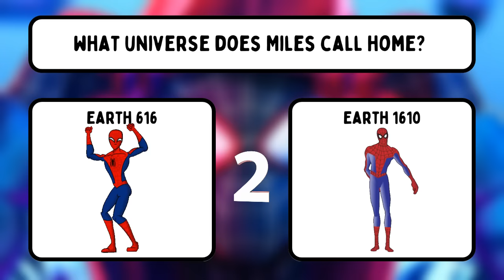Spider Man Stomp! | Spider-Man Brain Break | Freeze Dance | Just Dance | GoNoodle Inspired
Celebrate the newest Spider-Man movie, Across the Spider Verse, with this Spider Man Stomp Brain Break! Choose your favorite Spider Man characters and just dance along as you follow your character buttons down the track and complete the movements. All the Stomp Hero games were inspired by Dance Dance Revolution and Just Dance games, so have fun with the freeze dance alternative!

This activity really stimulates the brain as your try to follow the button's commands into the play zone. Give it a go!
0:08 Intro and DANCE!
0:42 Round 1
1:26 Round 2
2:12 Round 3
3:00 Mini Games!
3:54 Round 4
4:42 Round 5

Love these types of videos but need them in Spanish or other languages? Check out the new channel, Descanso Mental, for brain breaks to meet the needs of everyone. We can all try to be more inclusive these days :)

At Okay Lets Play, check out many creators like @coachcoreymartin,    @CoachMegerFitnessGames ,  @PEwithCoachSmith ,  @pe_bowman ,   @TanziiTV ,  @RSDOnline ,  @BeWellPlayed ,  @PEwithMrG ,  @TeacherMisterAlonso    and many many more! I strongly suggest you check out the PE Bowman, Coach Meger, Coach Smith, Tazii TV, RSD Online, Be Well Played, P.E. with Mr. G's, and Teacher Mister Alonso's Youtube Channels for ALL of their content!